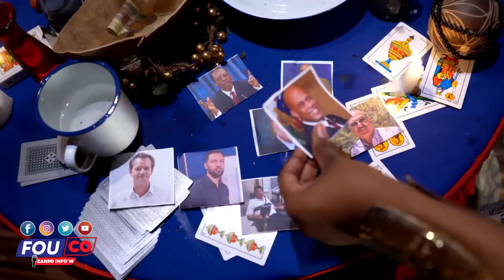Men Video Ti Nèg Nwa Kap Fouke Oligak Anba Kòd..Pèp La Kontan, Bwa Kale/Fouco